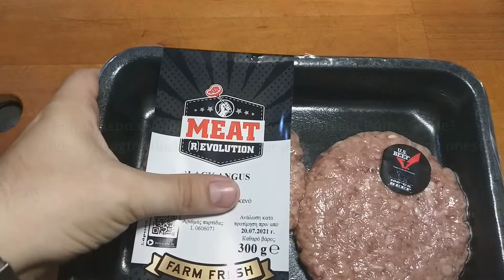The Black Angus Burger w Bacon Fries! FORK YOU!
ΥΛΙΚΑ:

Για τη σως:

1 κ.σ. μαγιονέζα
1 κ.γ. whole grain μουστάρδα (προαιρετικά)
1 κ.γ. μουστάρδα ντιζόν
Λίγο σριράτσα (προαιρετικά)
αλάτι&πιπέρι

Για το μπέργκερ

2 μπιφτέκια black angus
2 φέτες τυρί τσένταρ
2 φέτες καπνιστή provolone ή κάποιο καπνιστό τυρί
2 φέτες καπνιστό μπέικον

Για τις πατάτες

2 μεγάλες πατάτες κομμένες σε λωρίδες
6 φέτες καπνιστό μπέικον ψιλοκομμένο
1/2 κούπα τριμμένη γκούντα

ΕΚΤΕΛΕΣΗ:
Κόβουμε τα ψωμάκια στη μέση και τα βουτυρώνουμε. Τα φρυγανίζουμε ελαφρά στο τηγάνι.
Φτιάχνουμε τη σως, βάζουμε τα μπιφτέκια σε λαδόκολλα και ρίχνουμε αλάτι, πιπέρι & σκόρδο σκόνη.
Ψιλοκόβουμε το μπέικον για τις πατάτες και το τηγανίζουμε ενώ ταυτόχρονα ρίχνουμε τις πατάτες για τηγάνισμα.
Μόλις το μπέικον είναι έτοιμο το βάζουμε σε ένα πιάτο να κρυώσει. Τηγανίζουμε 2 ολόκληρες φέτες μπέικον και μετά
ρίχνουμε τα μπιφτέκια να ψηθούν. Μόλις ιδρώσει η ωμή πλευρά τα γυρνάμε και βάζουμε τα τυριά να λιώσουν.
Έπειτα στήνουμε τα μπέργκερ ως εξης:
Ψωμάκι, σως, μπιφτέκι, μπέικον & καπακώνουμε
Μόλις οι πατάτες είναι έτοιμες τις αλατίζουμε καλά και ρίχνουμε το μπέικον και τη γκούντα να λιώσει!
Καλή όρεξη!

INGREDIENTS:

For the sauce:

1 tbsp mayo
1 tsp whole grain mustard (optional)
1 tsp dijon mustard
A little sriracha (optional)
Salt & pepper

For the burger

2 high quality brioche buns
2 black angus burger patties
2 slices of smoked provolone
2 slices of cheddar
2 slices of smoked bacon

For the fries

2 large potatoes cut as fries
6 slices smoked bacon finely chopped
1/2 cup of gouda

Cut the buns in half, butter them and sear them.
Make the sace, then put the patties on top of wax paper and add salt, pepper & garlic powder.
Then add the finey chopped bacon in the pan to get seared and in another pan the potatoes to fry.
Remove bacon from pan when ready and add 2 slices of bacon to get seared as well.
Add the burger patties in the pan and cook them until the raw side starts pooling with liquids. Then flip and add the cheeses.
Build as follows:
Bun, sauce, patty, bacon and then the lid
For the fries
Once ready salt them and then drop in the bacon and the gouda, Enjoy!